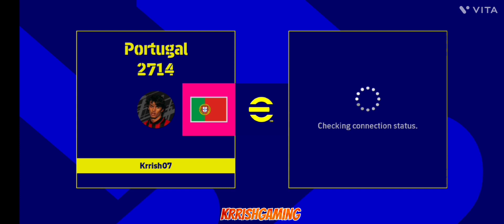Online Efootball Match #13 ⚽🥅🐐